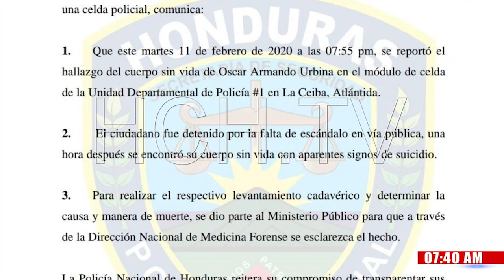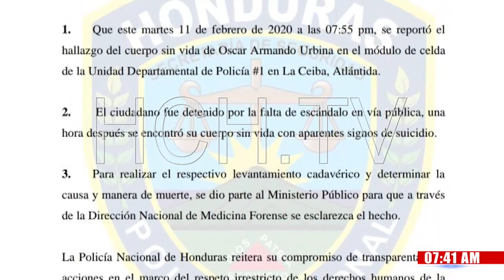comunicado MUERTO POSTA LA CEIBA